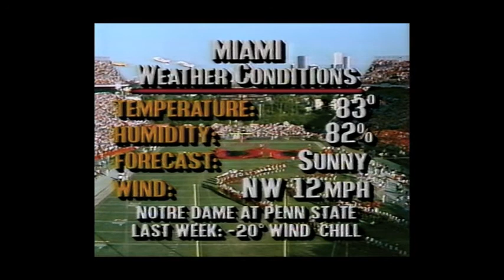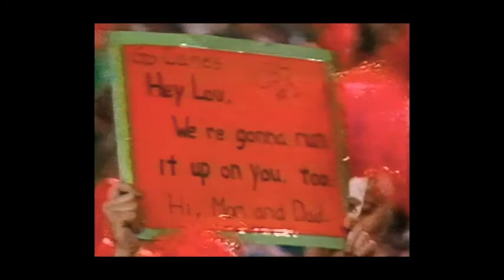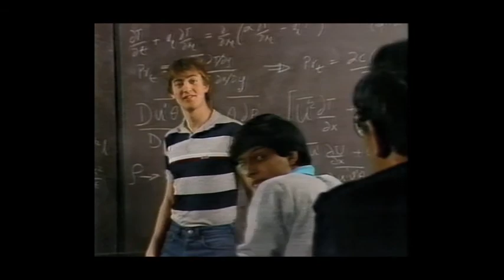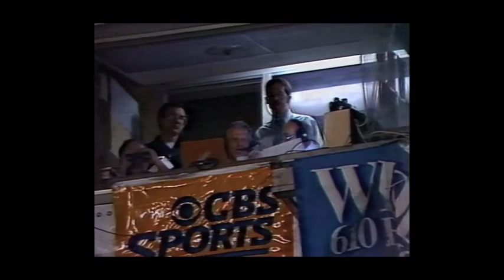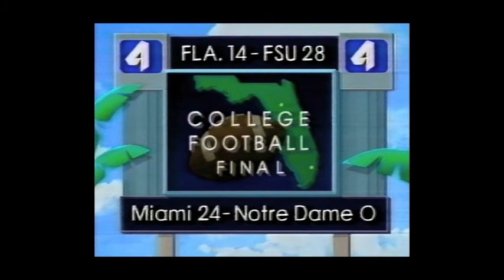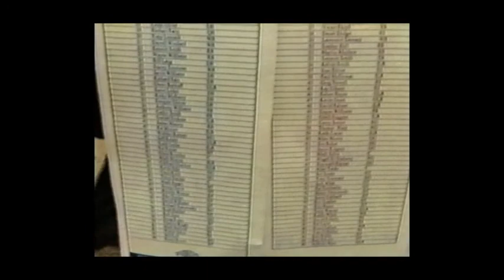1987 Notre Dame vs Miami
#10 Notre Dame visits #2 Miami in the Orange Bowl.  Miami dominates and wins 24-0 continuing their march to the national championship.  Beginning of the Catholics vs Convicts nonsense that was gobbled and regurgitated at every turn by the media.
VHS transfer